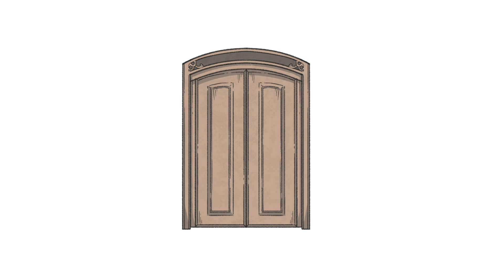Accepting what happened | When The Past Was Around: part 8 (final)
A young woman in her 20's finds herself lost in life. She quit playing the violin, frustrated with not living up to her perceptions. Her romantic partner gets sick, eventually passing away. She finds herself having to deal with a tidal wave of emotions.

This award winning game is by the Indonesian indie studio Mojiken.